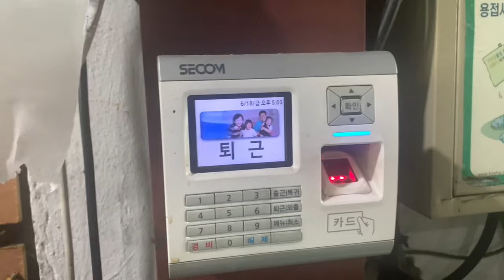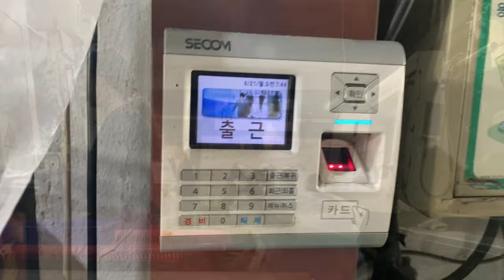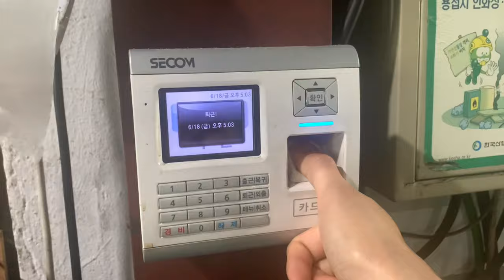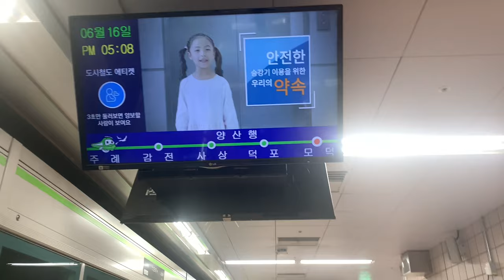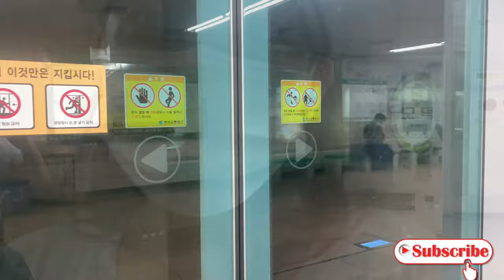South Korean Factory Worker Life Journey